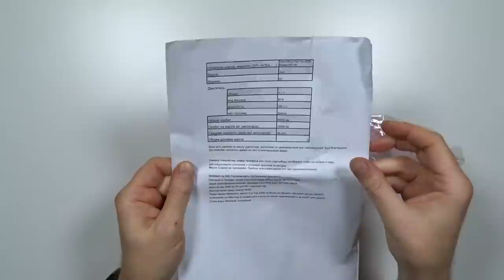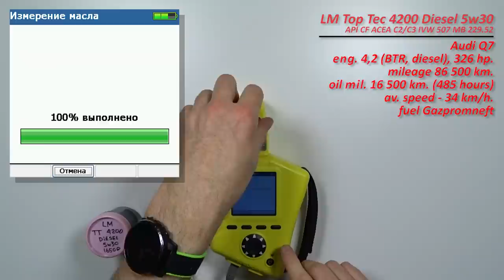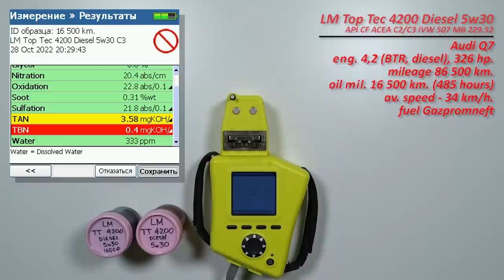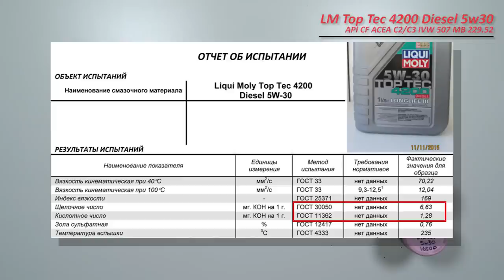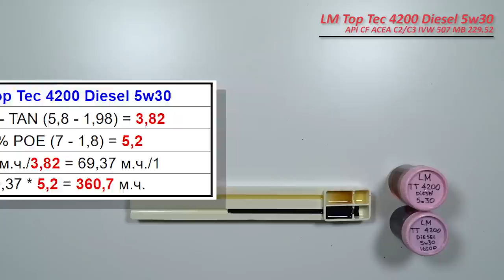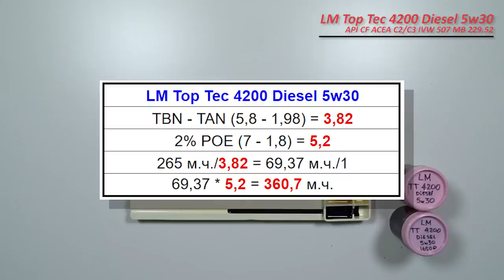LM Top Tec 4200 Diesel 5w30 (отработка из Audi 16 500 км., 485 м. ч., турбодизель 4,2 л.).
Алексей из Москвы, прислал образцы масла Liqui Moly Top Tec 4200 Diesel 5w30 C3

Масло использовались в  автомобиле Audi Q7
с двигателем 4,2  (BTR, турбодизель), 326 сил.
топливо Газпромнефть
используются присадки в топливо, LM Speed Diesel Zusatz (1975), LM 5i n 1 (39024) и Introne dLube 2090

Благодарю Алексея а за предоставленные образцы и помощь каналу!